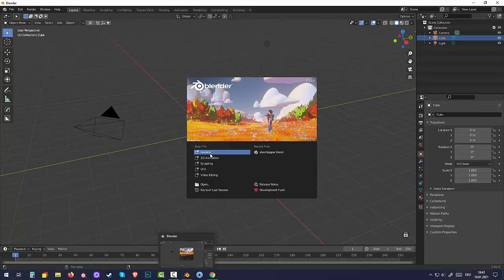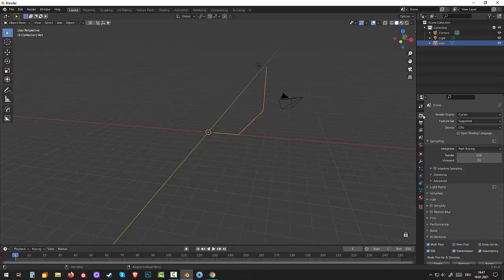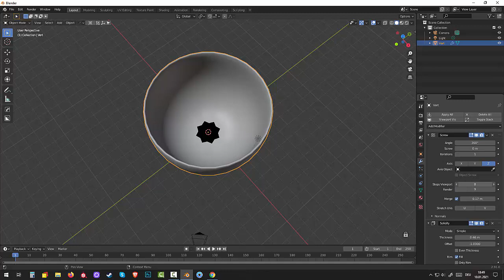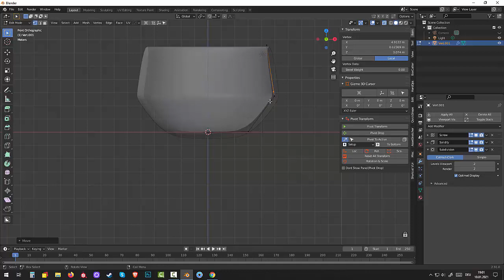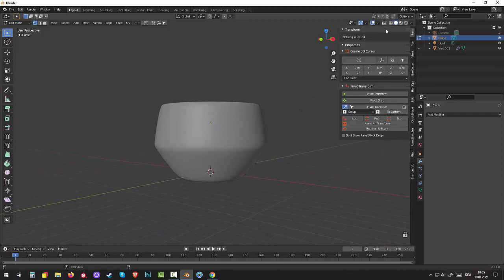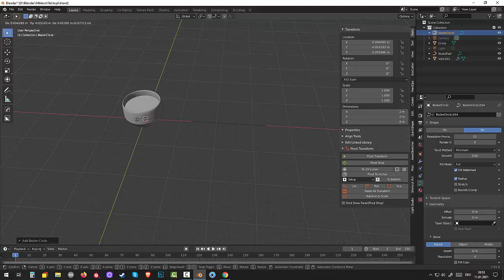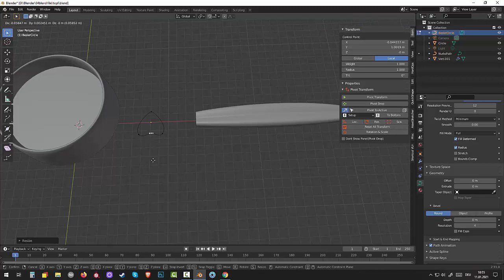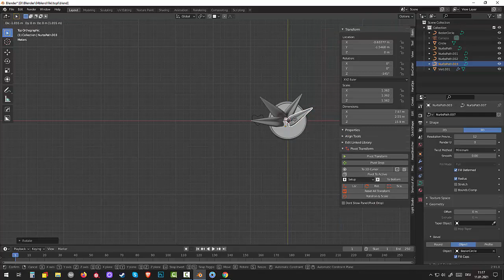01.Blender 2.91 Curve Растения в горшке